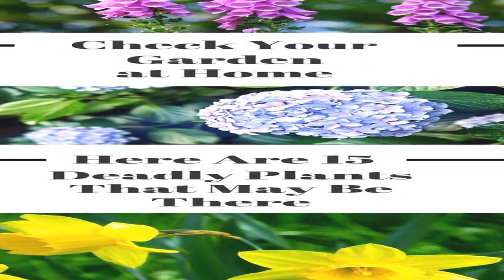Garden Design on a Budget Flower Beds PART 09